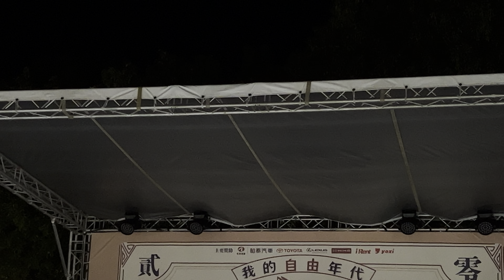告五人-披星戴月的想你《2022陽明交大草地音樂祭#我的自由年代 》